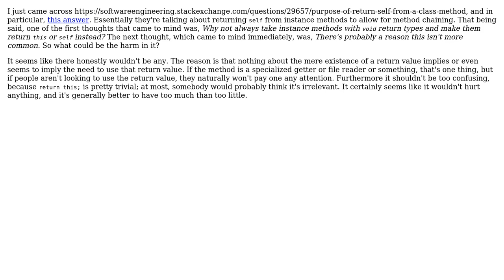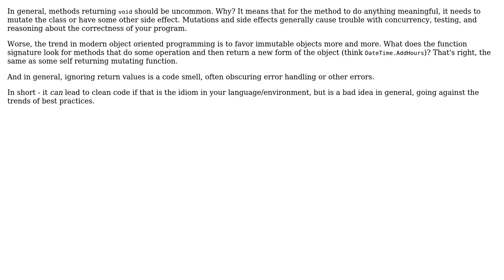For instance methods, would always returning self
Software Engineering: For instance methods, would always returning self or this, instead of using a void return type, be a clean coding style?

With thanks & praise to God, and with thanks to the many people who have made this project possible! You are responsible for your own actions.